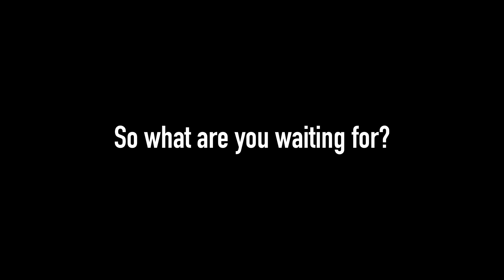Upholstery Clean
We were called in to clean a sofa in a very busy house with very busy little ones. We vacuumed, steamed and sanitised the sofa, removing crumbs and food stains, and bring the sofa back to a pristine condition.